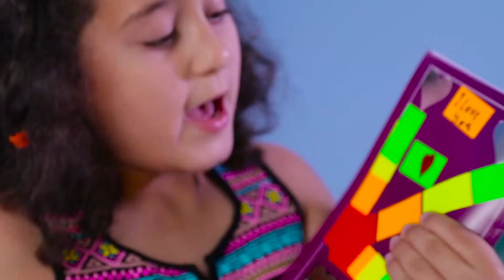PatoPato - Compilacion 1 (Buddy Fady, Loly y Elphy, Saltarina y Conejo)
¡Únase a nosotros en este video recopilatorio y vea a sus personajes favoritos de PatoPato sin parar!

¿Te gusta este espectáculo?
Echa un vistazo a más programas como este en nuestro canal.